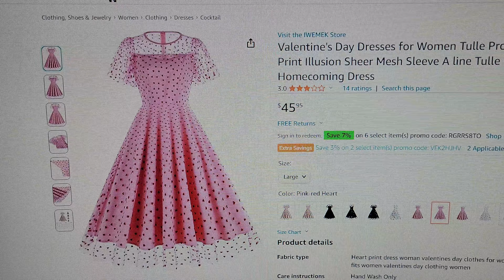sweetheart nite shirt dress and pants at disneyland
hey juan it's disneyland after dark sweetheart nite at disneyland resort.💌💘.